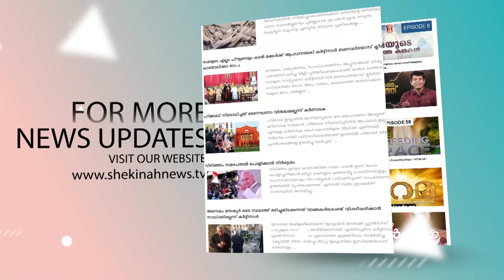പൗവ്വത്തിൽ പിതാവിന്റെ ആരോഗ്യ സ്ഥിതി സംബന്ധിച്ചു മെഡിക്കൽ ബുള്ളറ്റിൻ പുറത്തിറക്കി MAR JOSEPH POWATHIL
പൗവ്വത്തിൽ പിതാവിന്റെ  ആരോഗ്യ സ്ഥിതി  സംബന്ധിച്ചു മെഡിക്കൽ ബുള്ളറ്റിൻ പുറത്തിറക്കി ചെത്തിപ്പുഴ ഹോസ്പിറ്റൽ |

Idukki Vision  Channel No:51
Bhoomika :52
Malanad Vision  :56